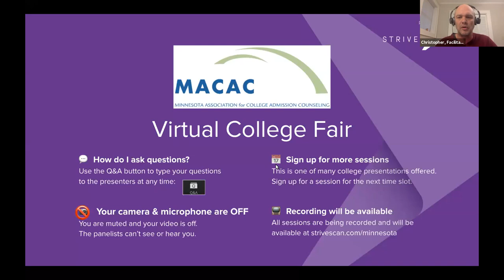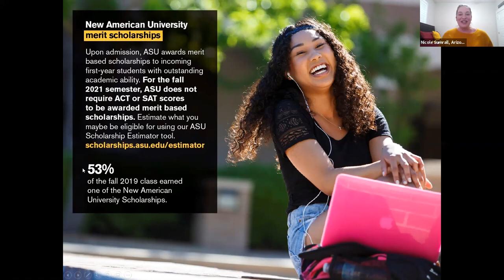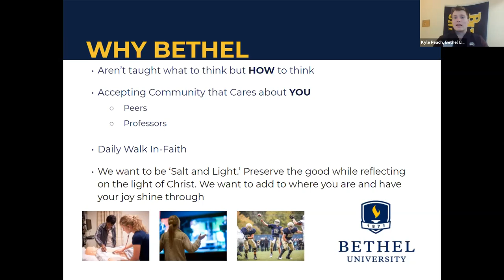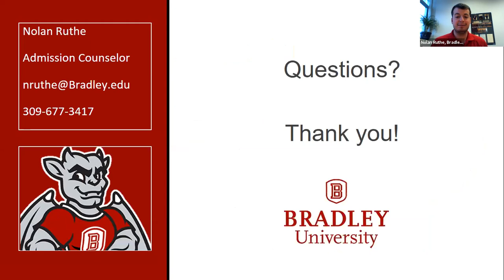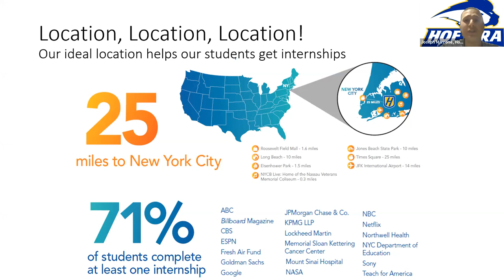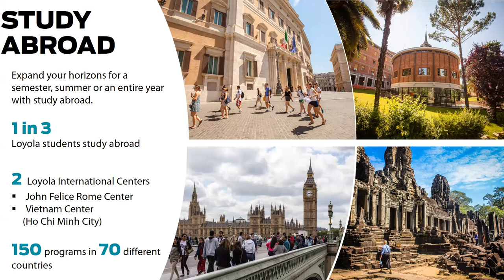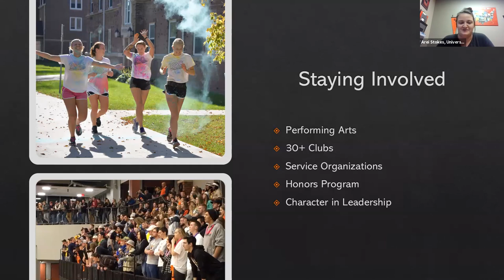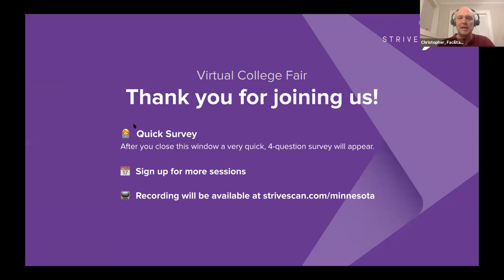Session A3 - MACAC Virtual College Fair - March 10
In this session, you will hear from the following institutions:

Bethel University
Bradley University
Hofstra University
Loyola University Chicago
University of Jamestown